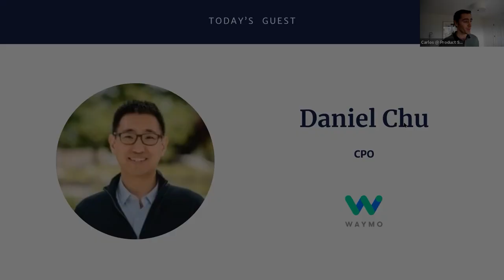Misconceptions About Becoming a PM with Waymo CPO, Daniel Chu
About the speaker:
Daniel is a Chief Product Officer at Waymo, overseeing all of Product Management, technical program management, user experience design, user experience research, and product data analytics. Prior to his current role, he was a Group Product Manager at Google, managing PM team overseeing the Google Maps Developer Platform (Maps API), Android/iOS apps (My Maps, Coordinate), and Maps ads monetization. Daniel started out as a Product Manager for Google Hangouts API that enables developers to build collaborative apps on the Hangouts video platform, Youtube integration into Hangouts, etc.